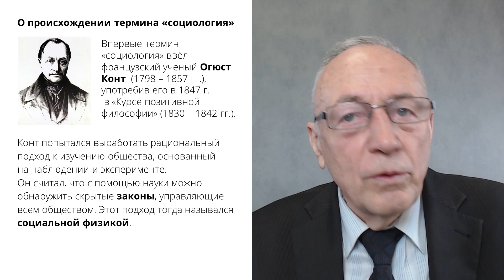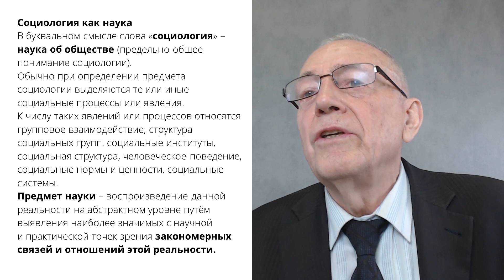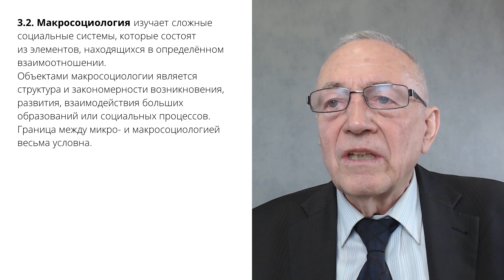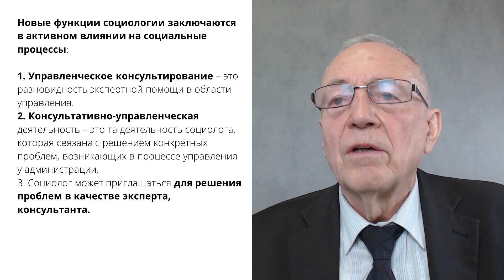1. Социология как наука об обществе.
Лекция 1. Социология как наука об обществе.
Курс:Социология.
Клюев Анатолий Владимирович, д-р философ. наук, профессор.